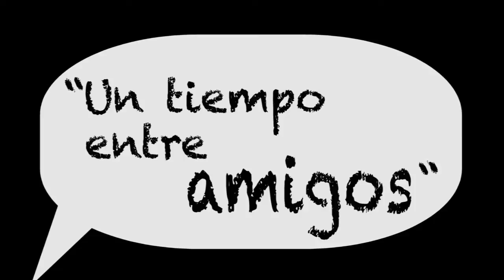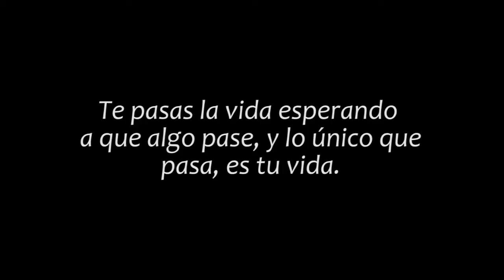un tiempo entre amigos cortometraje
Andrés y Matías son dos jóvenes universitarios que se encuentran en un día cotidiano para conversar un poco de sus vidas. el amor, la muerte, las metas, el futuro son uno de los temas que plantean en su charla con un toque de humor y en un contexto coloquial entre amigos.